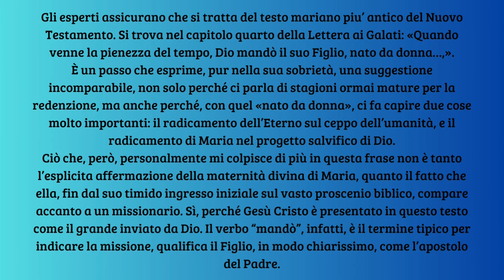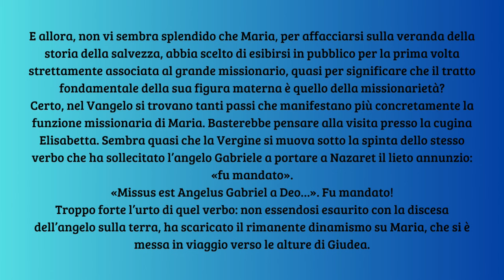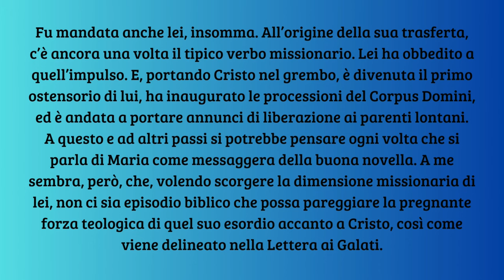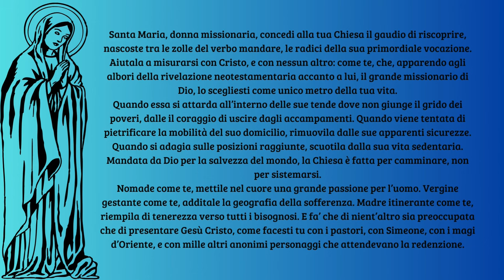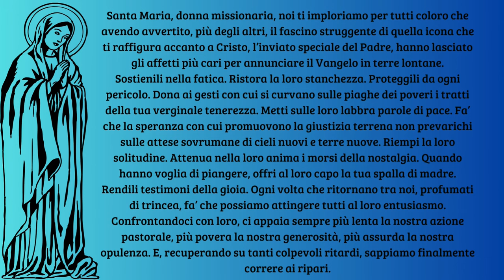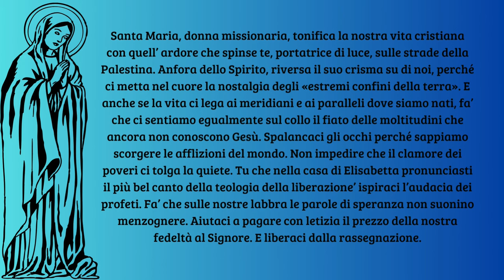Maria, Donna missionaria - Don Tonino Bello